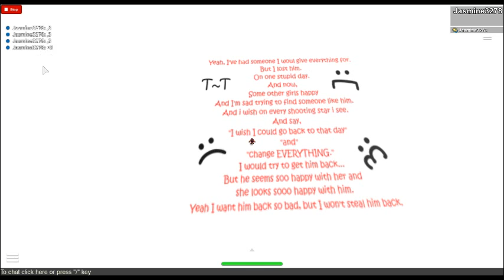True So True....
what is says : yeah, i&#39;ve had someone i would give everything for, but i lost him on one stupid day and now, some other girls happy and i&#39;m sad trying to find someone like him, and i wish on every shooting star i see and say, &quot; i wish i could go back to that day and change EVERYTHING.&quot; i would try to get him back... but he looks so happy with her and she looks so happy with him. yeah i want him back so bad, but i won&#39;t steal him.